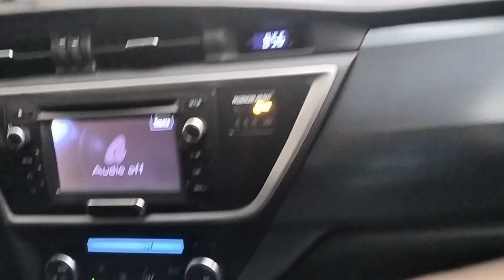CRYING AT SCHOOL | KINDERGARTNER CRIES | KID CRYING | BOY CRYING | CUTE BABY CRYING